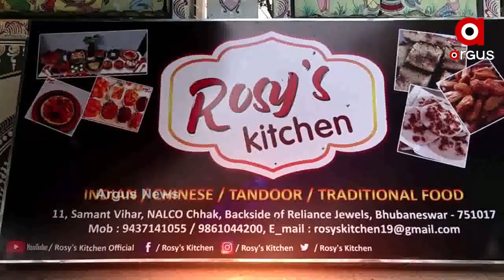କାଜଲଙ୍କ ଟେବୁଲରେ ରୋଜିଙ୍କ ଖାଦ୍ୟ